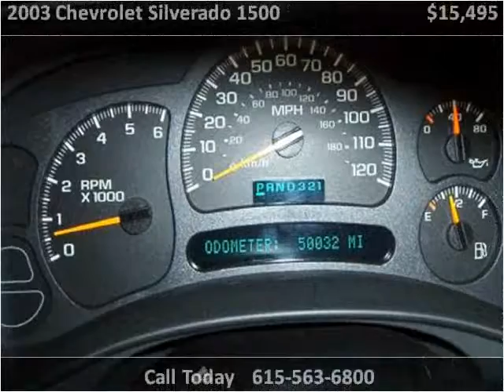2003 Chevrolet Silverado 1500 Used Cars Woodbury TN